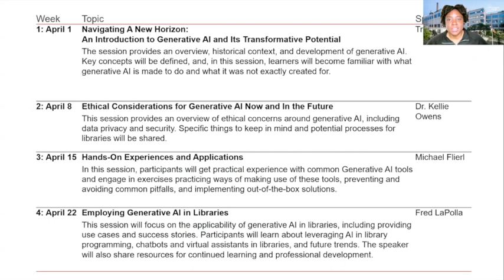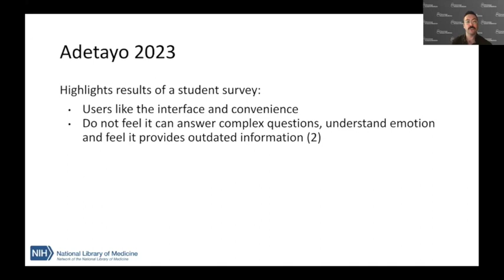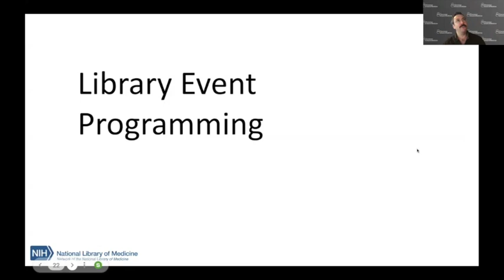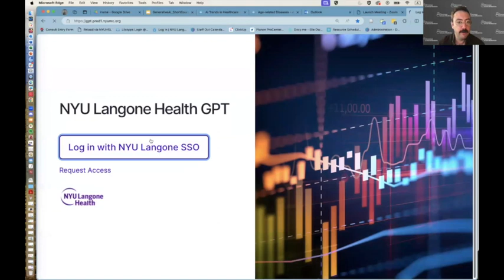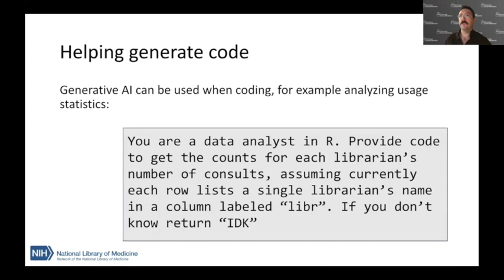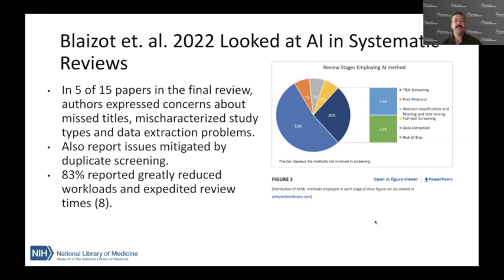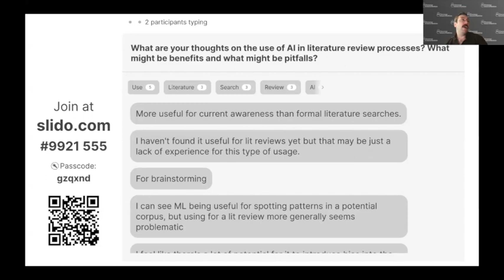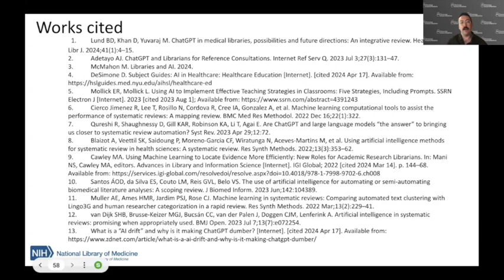Employing Generative AI in Libraries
This webinar was the final of four in a series hosted by the NNLM National Center for Data Services. It was held on April 22, 2024. The series title was "Navigating New Norms: Harnessing Generative AI for Library Services and Solutions."

In this session, speaker Fred LaPolla provides an overview, historical context, and development of generative AI.